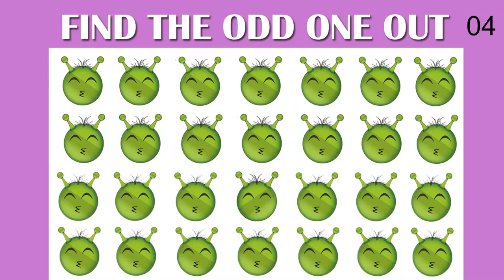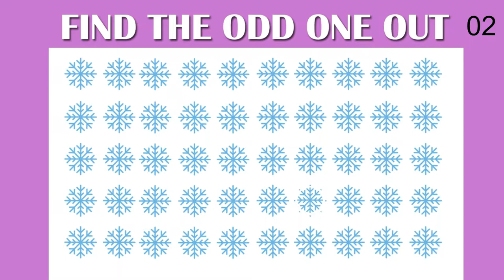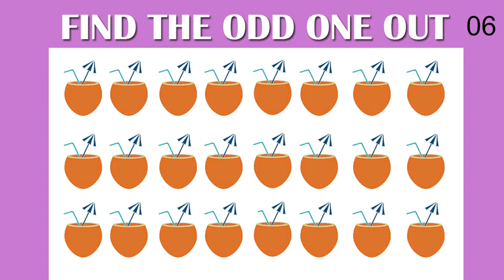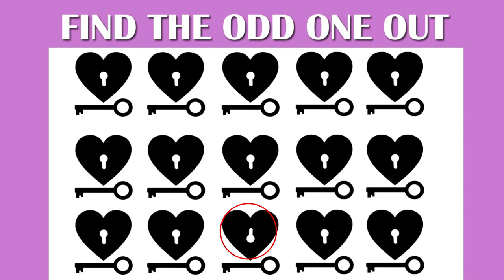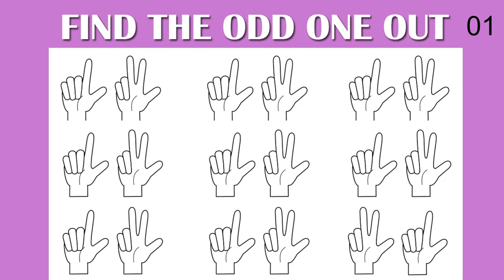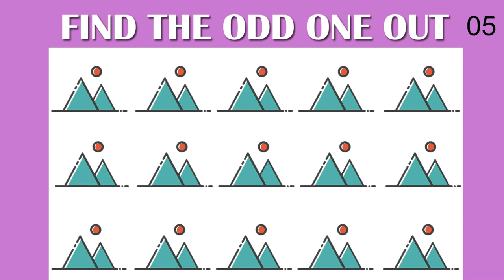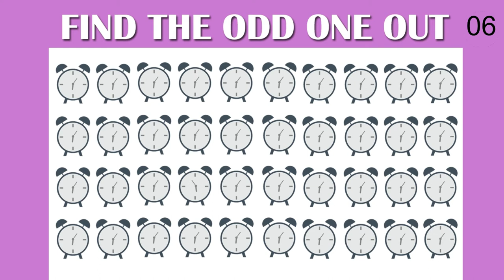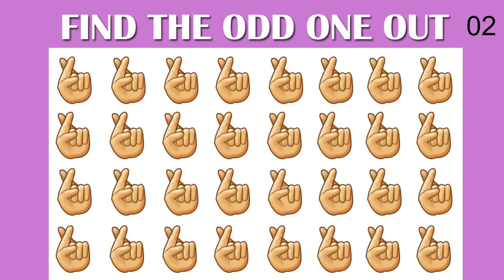Find Odd One Out Level 2 | Logical Brain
Logical Brain presents, Find Odd One Out Level 2 With Answers. We hope you will enjoy with these 10 Tricky Short Riddle For Kids. That Will Challenge Your Brain To Its Limit.

Do you just have a few minutes to exercise your brain? Here are short and sweet mind benders are for you!